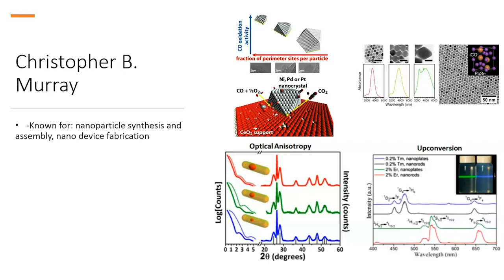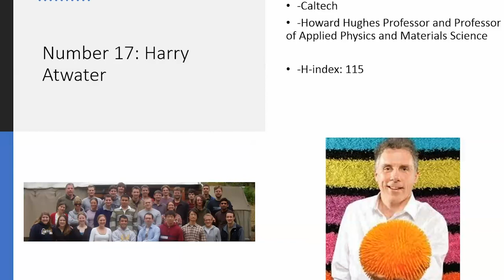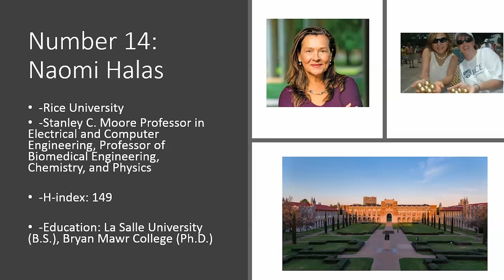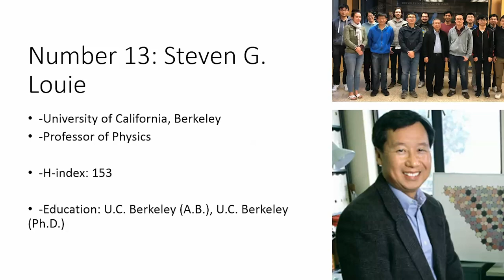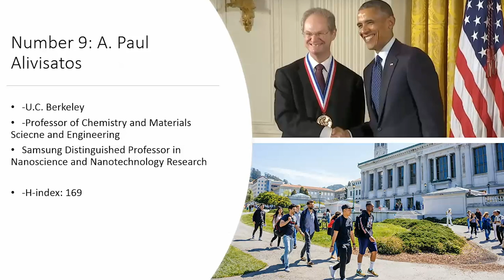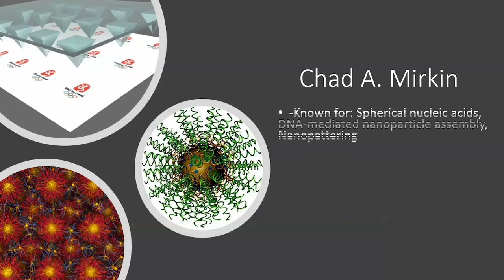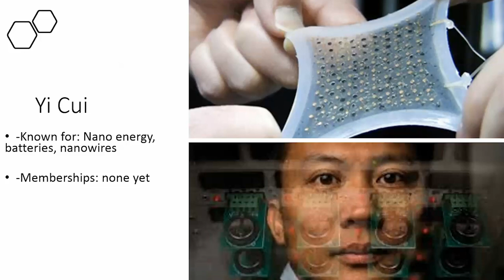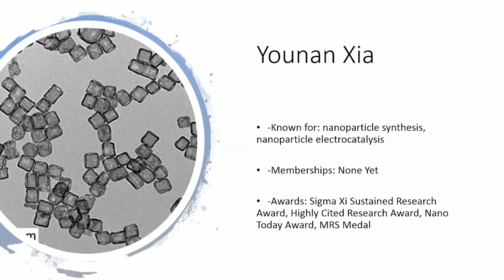Top 20 NANOSCIENTISTS in the WORLD..RANKED!! | find out who is number 1! | CINZHE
Top nanoscientists in the world ranked by nanoscientists !!
Comment your favorite one down below! Do you agree with our rankings??

Methodology: We ranked them by h-index, which is by no means a holistic measure of a scientist's achievement and value, but is a good way to order them. Obviously, scientists in popular fields with larger research groups have a benefit in these rankings. We want to recognize that since we looked for membership in U.S. national academies, this list is biased towards Americans.

Don't worry if you did not make the cut this year. Next April, there will be a new ranking, so keep working hard on your innovations!

Best,
CINZHE